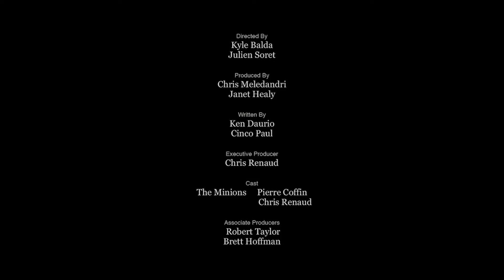【停看聽音樂培訓中心】小小音樂製作人之配樂練習--凱莉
影片來源：網路
音樂來源：SmartSound版權音樂
音效來源：Mixcraft 內建音效